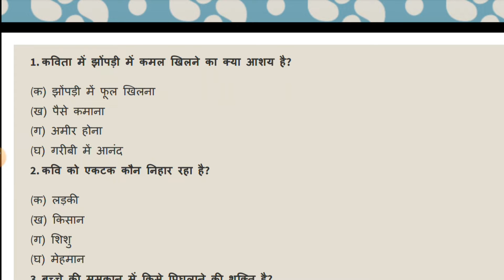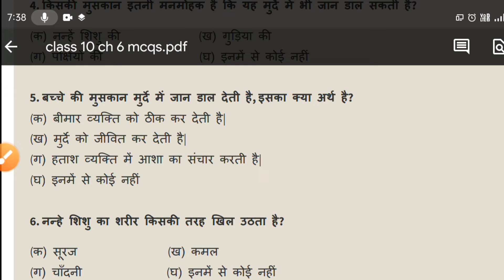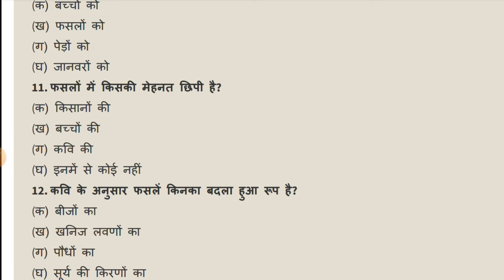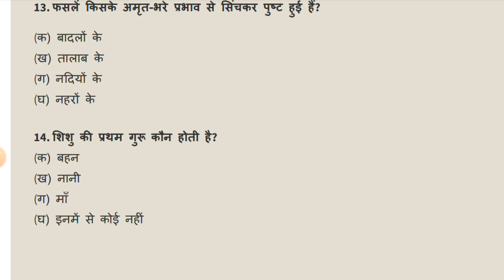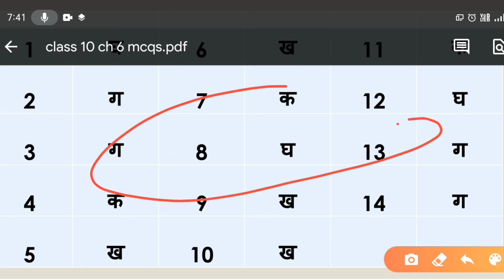उत्साह || अट नही रही है || Utsah || Att nhi rhi hai MCQ || Multiple Choice Question Hindi class 10